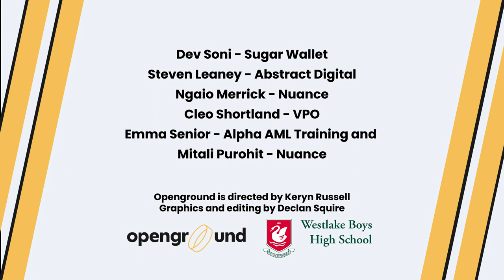Openground @ WBHS Entrepreneurs Panel 10/2/22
Entrepreneurs come in and answer a series of questions about their journey so far. The panel from left to right is Dev Soni - Sugar Wallet, Steven Leaney- Abstract Digital (on screen), Ngaio Merrick - Nuance, Cleo Shortland - VPO, Emma Senior - Alpha AML Training and Mitali Purohit - Nuance.